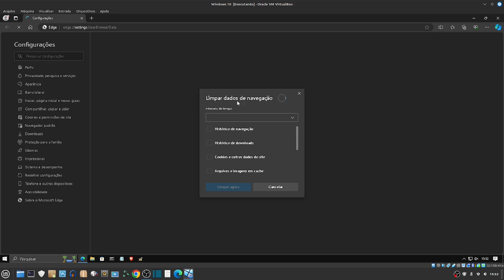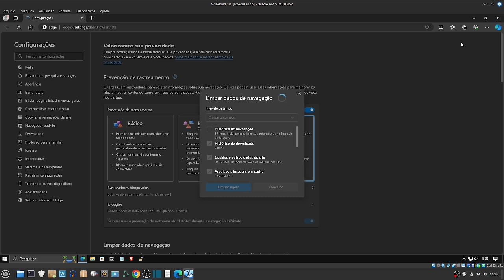youtube video #-AsAHtFIHqw